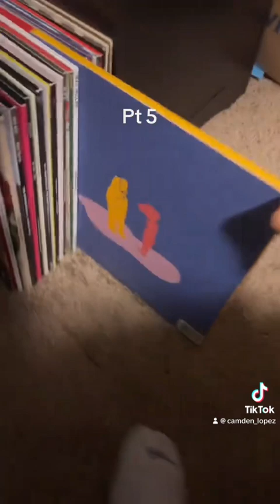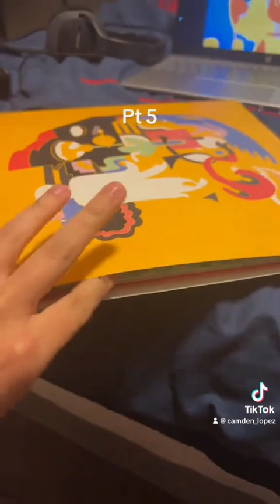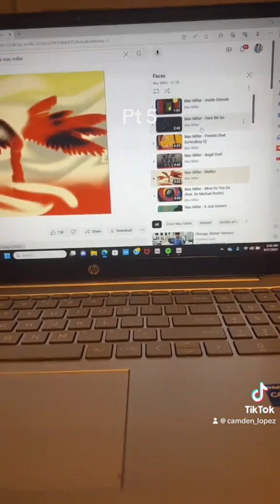Vinyl Collection Pt 5: Faces